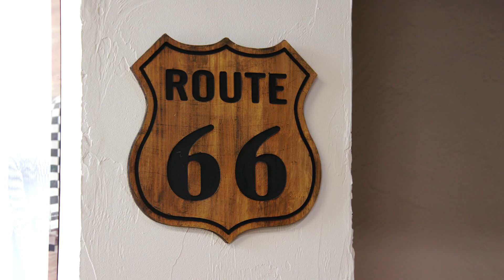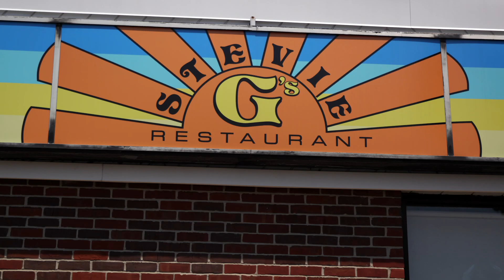Stevie G's in Rockland (Cannoli Pancake Tacos!)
Hungry to start your day in a whole new way? Then look no further than Stevie G’s, where the breakfast dishes are like nothing you've ever seen before.